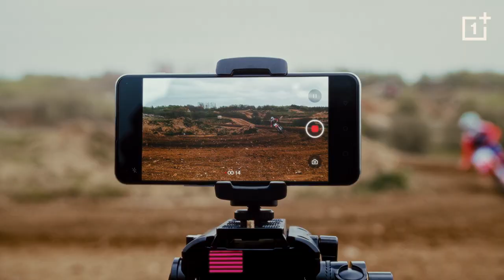Never Settle - Sara Andersen - Pro Motocross Kører - OnePlus Nord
Hvad synes du om Sara Andersens Never Settle historie?

Sara Andersen er en af verdens bedste Pro Motocross Kørere - og hun er kun 21 år gammel. Hun begyndte at køre motocross i en alder af 3 år. Siden da har hun vundet Danmarksmesterskabet i motocross fem gange, Sverigemesterskaberne tre gange, og Europamesterskabet tre gange.

Næste step? Hun drømmer om at blive Verdensmester. Og når hun har opnået sit mål, så vil hun bare vinde det igen.

Sara Andersen er indbegrebet af Never Settle - og vi er glade for at kunne præsentere hende som frontfigur for vores nye OnePlus Nord lancering.

Hvad er din NeverSettle historie?